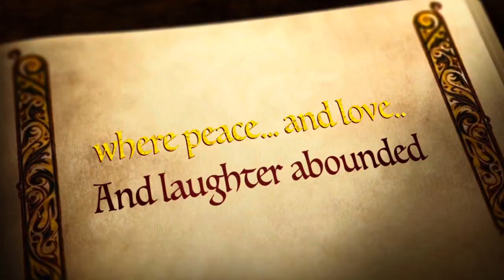Winter in Comox, British Columbia-Pinoy Journey / JuanTVCanada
A taste of cold but beautiful winter in Vancouver Island - Comox, BC.